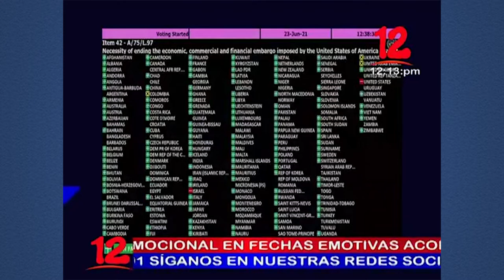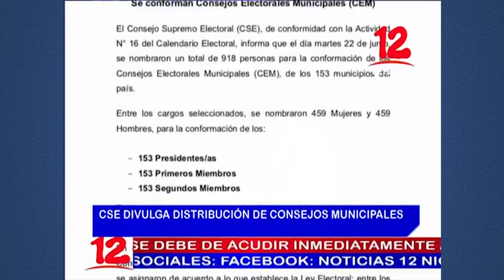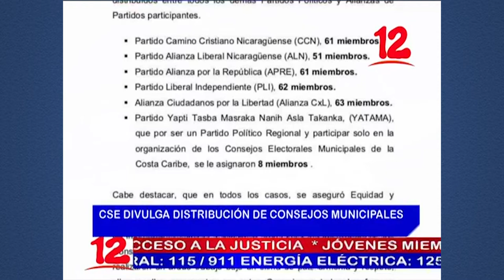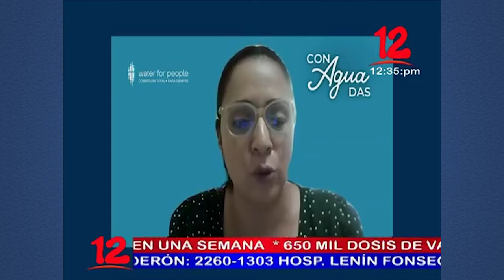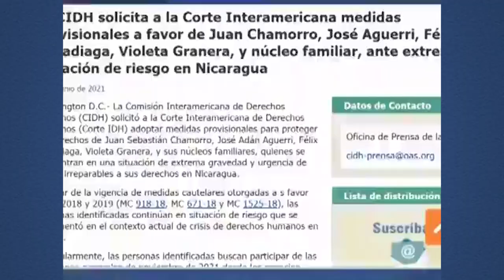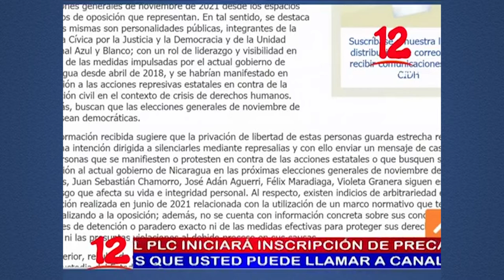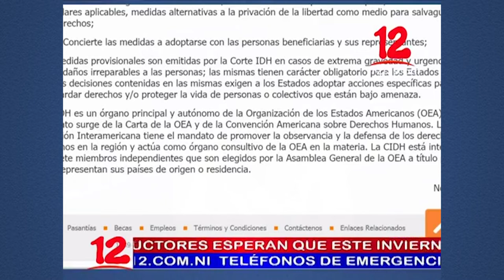Noticias 12 Edición Mediodía / Jueves 24 de Junio